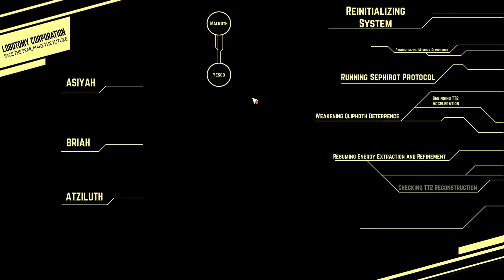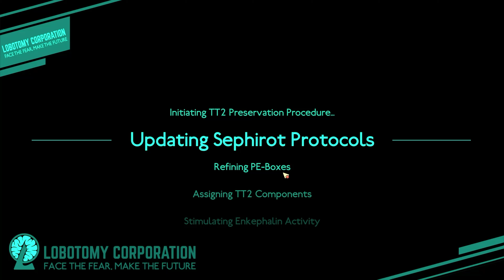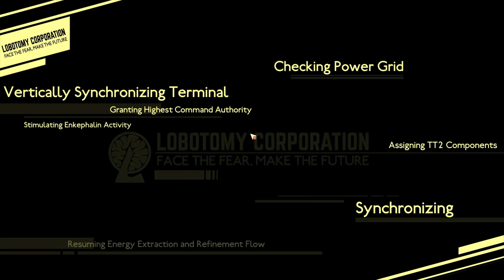Lobotomy Corporation - Episode 4 - First Death.